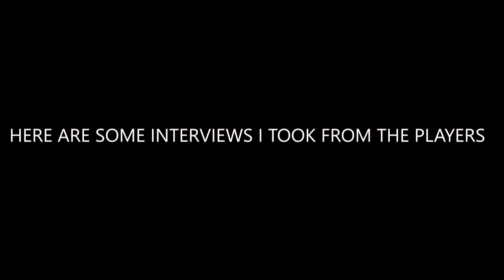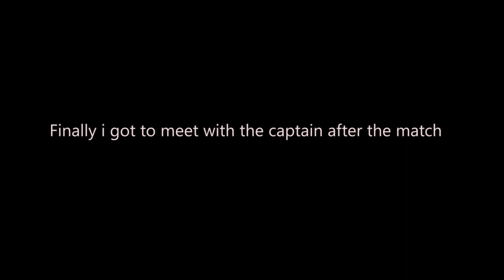A Day with ISFT In Ashoka University.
ISFT was formally established in 2019. The team comprises of international students from different countries studying at Delhi Technological University.
A friendly match was organized by Mr.Karma with the Ashoka University, which you 'll get to see in this video. The video has only the interviews and photos. sadly couldn't record the goals and the game.